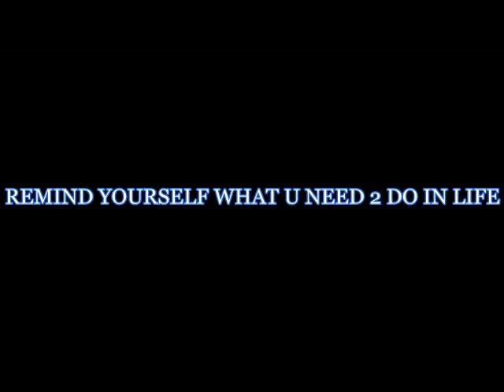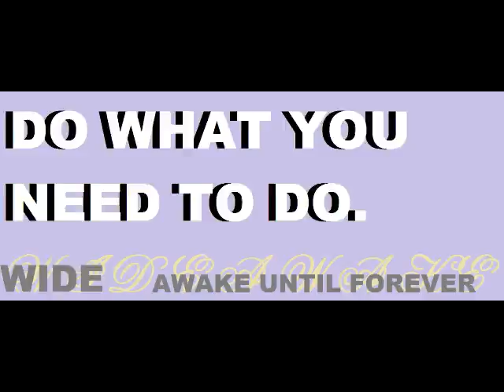DO WHAT YOU NEED TO DO THE MOST IN LIFE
DOING WHAT NEEDED TO BE TAKEN CARE RESPONSIBILITY THINGS LIKE THAT BEFORE DOING THINGS YOU WANTED SOMETHING LIKE THAT quick few minutes video.